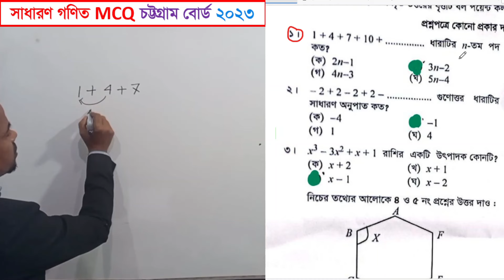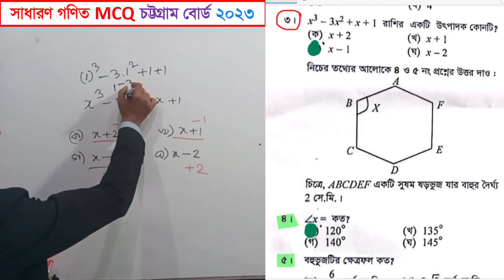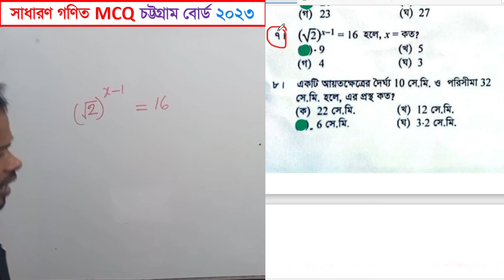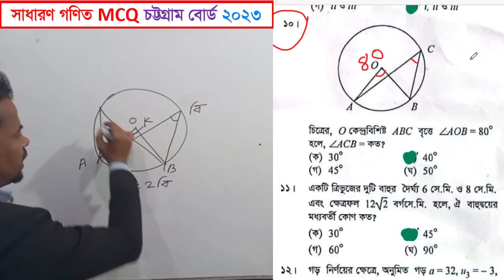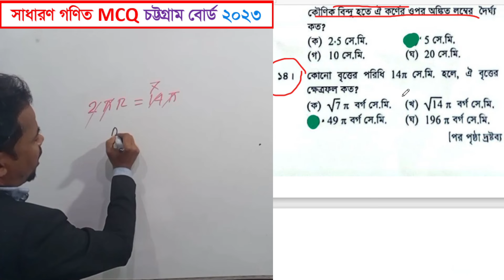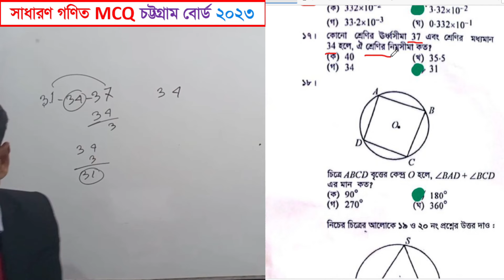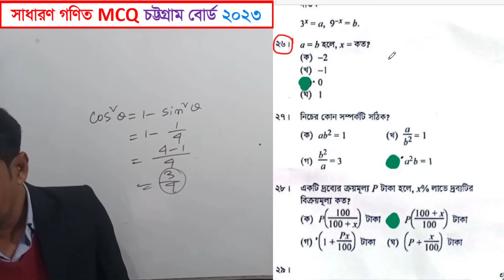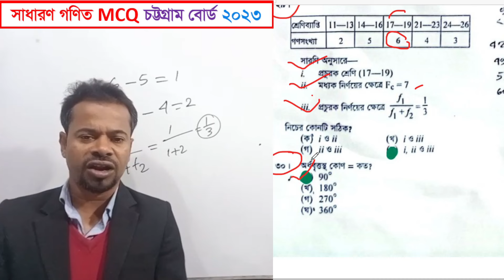চট্টগ্রাম বোর্ড ২০২৩ গণিত mcq | math mcq solve | ssc math mcq solution 2023